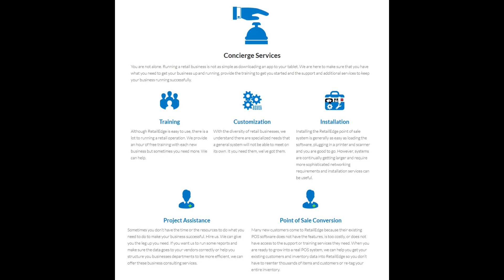RetailEdge POS as QuickBooks POS Alternative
By now you've all heard the news that Intuit is discontinuing QuickBooks POS in October, leaving their customers up in the air about where to switch and how to do it. For many, the limited inventory capability and outlandish monthly fees from Shopify just isn't right for the veteran, established retail businesses using QB POS.

We've seen quite the uptick in calls from QBPOS customers looking to find a robust, affordable solution and we know RetailEdge will fit the bill. See what Anthony from our Technical Support department has to say.

Want to own your data instead of renting access to it every month? You got it.
Want to keep the hardware you already have? You can.
Integrations to QB and ecommerce platforms like WooCommerce, BigCommerce, and Shopify? No problem here.